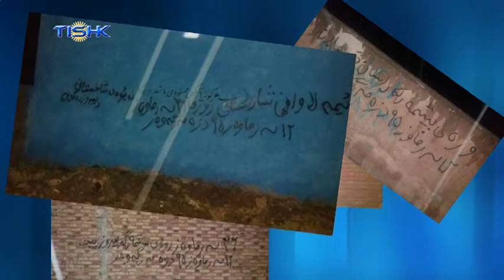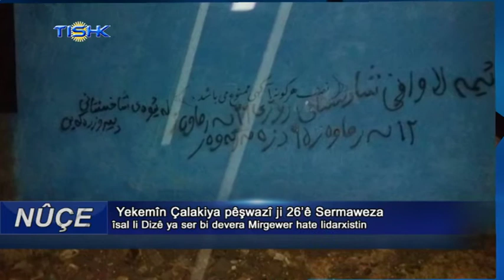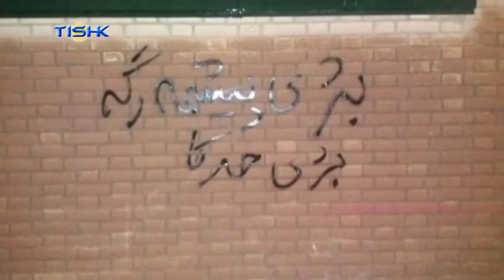هەواڵەکانی ناوەندی هەواڵی تیشک، هەینی ١٢ی سەرماوەزی ١٣٩٥